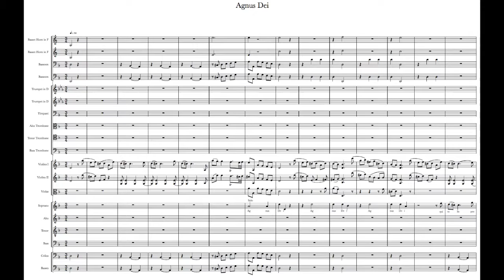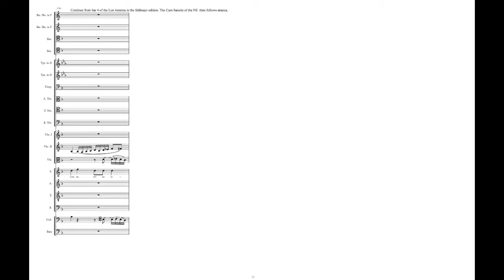Mozart: Requiem "Agnus Dei" (New Completion ed. Keitamo)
Working draft of new edition of Mozart's Requiem, K 626.  Please see notes below for descriptions of this work-in-progress.  (Synthesized instruments using Notion application.  SATB voiced on piano to highlight orchestration.)

Editor has decided to omit the existing Sanctus, Benedictus, and Agnus Dei.  While each may be based on sketches in Mozart's hand, the editor assumes that because sketches for the Amen and Rex Tremendae have survived, then it is less likely that sketches for the Sanctus, Benedictus, and Agnus Dei existed.  Pressed to fulfill the terms of the commission contract with Count Walsegg and to boost the value of the Requiem manuscript to publishers, editor hypothesizes that Mozart's widow, Constanze, with the corroboration by Süßmayr and others, had motive to maintain inaccurately that the Sanctus, Benedictus, and Agnus Dei were at least based on Mozart's sketches prepared specifically for the Requiem.  (It bears noting that Süßmayr subsequently contradicted this claim, stating that these three numbers were wholly his, and saying nothing of preexisting sketches by Mozart. Admittedly, the Amen and Rex Tremendae sketches were only unearthed in the 1960s, and hopefully more sketches are discovered to prove this hypothesis wrong.)

While the Benedictus appears to be based on another Mozart work, and the Sanctus and Agnus Dei bears thematic similarities to other aspects of the Requiem, the execution of these numbers is reminiscent more of Süßmayr's output than Mozart's.  However, while we're able to supplement the Sanctus and Benedictus with chant or perhaps a transposed parody of an authentic Mozartian Sanctus or Benedictus, the Agnus Dei is required to lead into the Lux Aeterna.  It is possible that this assertion by Süßmayr is true: the Mozart, running out of time to finish the work, instructed him, Eybler, and/or others, to conclude the Requiem with a reworking of the Requiem Aeternam and Kyrie (1st and 2nd movements).

In order to use as much authentic Mozartian material as possible, and in keeping with common practices at the time, editor decides to use the method of parody -- that is, reworking the sung text for preexisting music -- to complete the Agnus Dei.  The Kyrie in D-Minor, K 341 is reworked into the Agnus Dei.  Recent research reflected in the Neue Mozart-Ausgabe posits that the Kyrie was not composed in Munich in 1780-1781 as previous believed, but in Vienna in the late 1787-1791, making from the same period as the Requiem.   The scale of the work key signature of D-minor paints this Kyrie with same solemn character as the Requiem.  Editor removed flutes, horns, and oboes, and transposed clarinets to basset horns to fit the unique scale of the Requiem.

Of course, Bach frequently reused his own works for different occasions, and there is record of Mozart's own compositions being reworked in his own lifetime for various occasions (eg., Mozart's reworking of the secular German Thamos choruses with Latin text for liturgical use, also performed by his colleague Antonio Salieri).  This compromise fulfills the aim of using as much authentic material as possible while respecting 18th-century tradition.  (Granted, Süßmayr’s execution of the Agnus Dei is more consistent with the Agnus Dei in Michael Haydn’s Requiem which Mozart may have used as a model, but other issues abound in Süßmayr’s effort that led the editor to favor a different approach.)

Other alterations include a reworking of the violins at bars 16 and 79, an inversion and diminution of the main Requiem theme which also appears in the first movement.

Mozart's liturgical output often utilized alternating solo-tutti configurations for the Agnus Dei, often resulting in an antiphonal "call and response" effect.  This edition does the same, giving the text "Agnus Dei, qui tollis peccata Mundi" to the four soloists in turn, and "Dona eis, Requiem - sempiternam" to the full chorus.  Editor agrees with many other listeners and editors who find Süßmayr’s modulations from the Agnus Dei to the B-flat major Lux Aeterna unconvincing.  This is but another attempt to find a workable solution.

The listener will also notice that several authentic passages in the Kyrie K 341 are used to orchestrate other movements in this new edition in order to provide thematic unity.